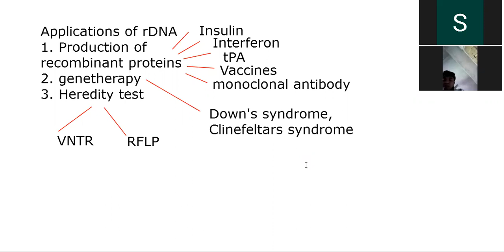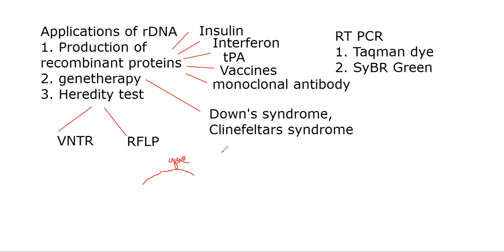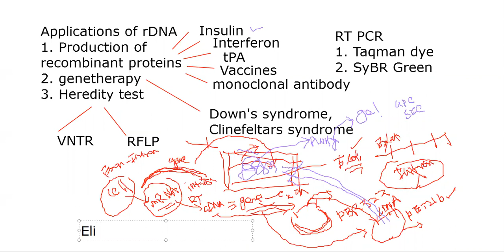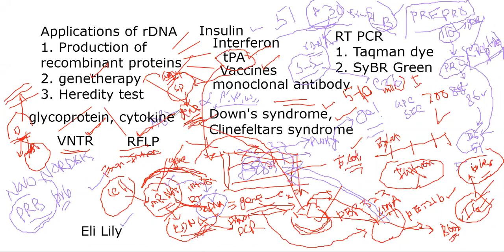recombinant protein production genetherapy RFLP VNTR